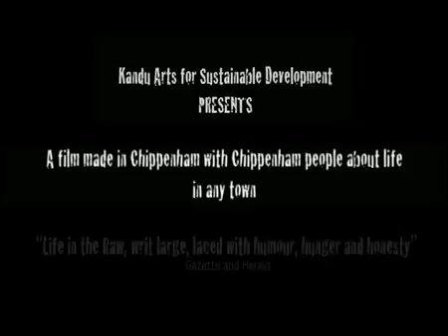Bash Street - The Trailer - Latest Feature from Kandu Arts.flv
Bash Street is a family based drama, with comic interludes, focusing on the lives of ordinary people. The feature follows the lives of several characters, social and relationship dynamics. BASH STREET portrays some of the anxiety of people's feelings about today's communities, the responsibilities of young parenting, pressures to conform, unemployment, the use of drugs and alcohol related drama with domestic violence. The film takes several narrative directions with the spectrum of emotions and lots of unexpected and charming moments throughout the film.